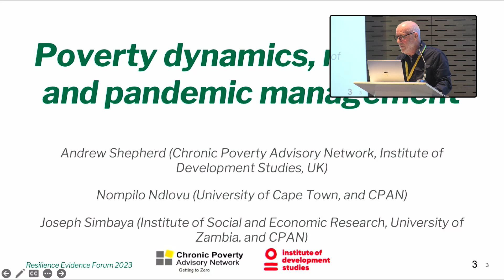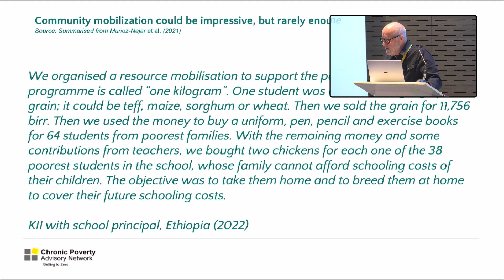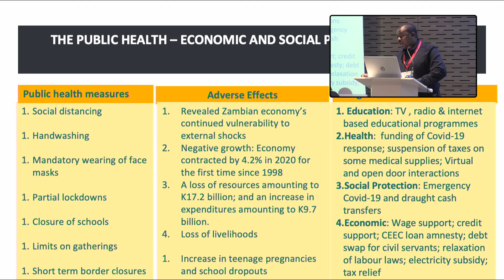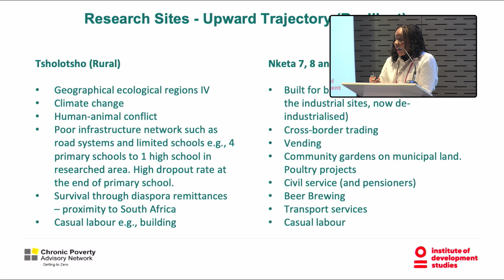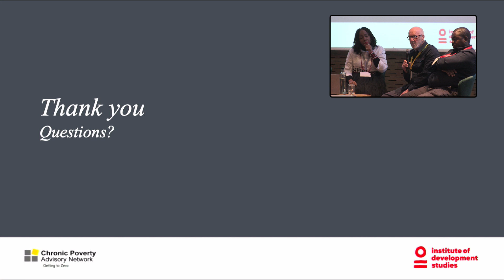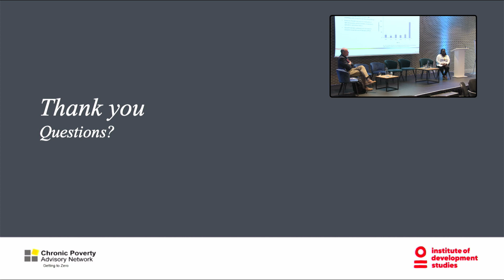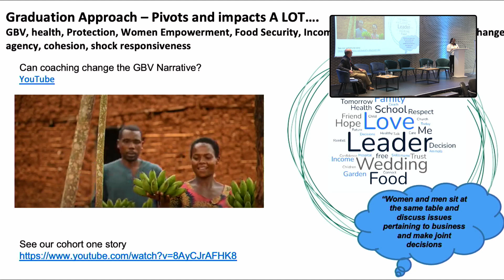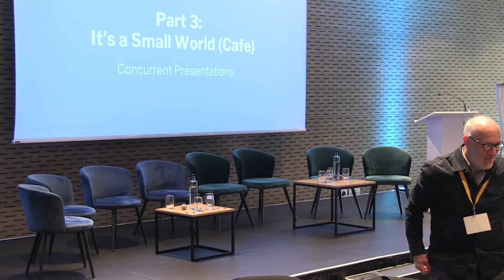Day 2 Sustainable Poverty Escapes, Graduation and Migration - Cross Cutting Session 21 June 2023